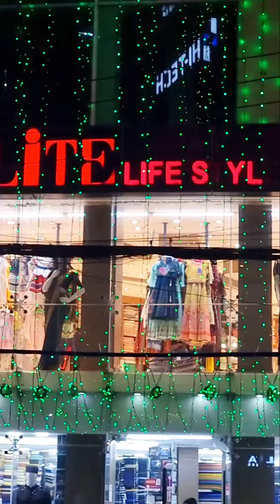আব্বার জন্য ঢাকায় মার্কেট করতে আসছি